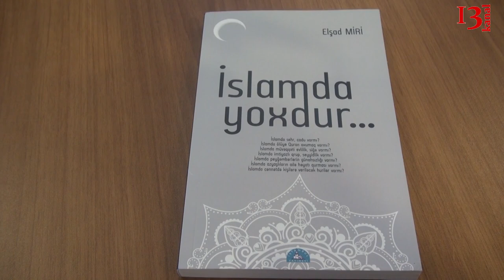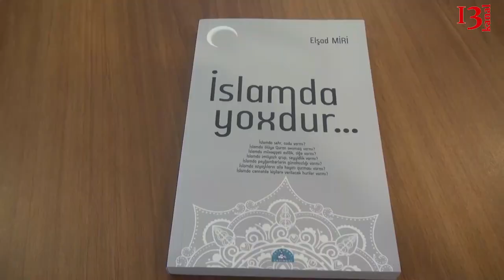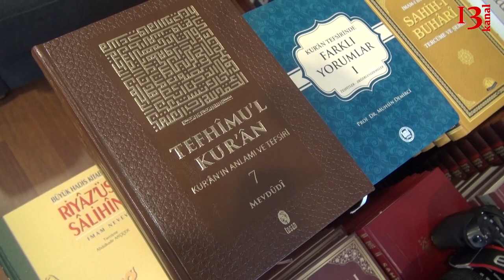"İslamda siğə, azyaşlılarla evlilik, sehr, cadu, ölüyə Quran oxunması kimi adətlər yoxdur"-mübahisə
Elşad  Miri:
"Allah Quranda Musa Peyğəmbərin adam öldürməsindən danışır, amma dini qurum bunu inkar edir. Kitabda yeddi mövzu var.  Adını qoymuşam islamda yoxdur, bu bir neçə cild halında düşünülmüş kitab idi. Kitab bir neçə mövzuda olacaq. İndiki quranda yoxdursa digəri islamda var olacaq. Mən deyirəm ki, İslamda sehr, cadu yoxdur, mən bunu yazıram Dini Qurum isə buna qarşı gəldiyinə görə, onlar demək deyirlər ki, sehirdə cadu var. Digər mövzuda ölüyə Quran oxunub-oxunmamağı ilə bağlıdır" - Elşad Miri